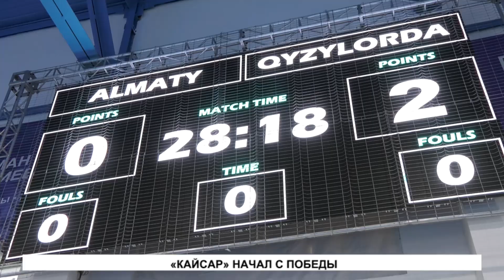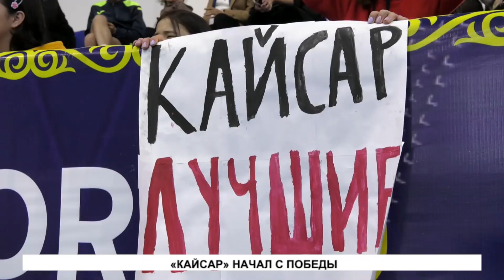«КАЙСАР» НАЧАЛ С ПОБЕДЫ - ЛЕТНЯЯ СПАРТАКИАДА РК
В Кызылорде стартовало первенство по гандболу среди женщин.  Соревнования проводится в рамках шестых летних спартакиад РК.  В них принимают участие 5 команд из городов Астаны, Шымкента, Кызылординской, Алматинской, Карагандинской областей. Первенство завершится 23 апреля.
 Пять из пяти. Подопечные заслуженного тренера РК Вячеслава Чан Себовича не знают горечи поражения. На протяжении 20 лет, главная команда кызылординской области по гандболу, является пятикратным победителем летних  игр спартакиады РК. Монстр казахстансого гандбола среди женщин в этот раз  также намерены  продолжить победный путь и выиграть его в шестой раз.
ВЯЧЕСЛАВ КИМ – ГЛАВНЫЙ ТРЕНЕР ГАНБОЛЬНОГО КЛУБА «КАЙСАР»
 Победоносный путь Кайсар начал в игре против алматинской дружины. После свиста арбитра встречи, хозяева площадки сразу взяли игру под свой контроль. За минуту наши гандболистки сумели поразить ворота соперников двумя голами.
ИНТЕРШУМ
ЗКТ: Стоит отметить, что в нашей команде выступает лидер атак национальной сборной Казахстана Вероника Хардина. Она же капитан Кайсара. 27 летняя спортсменка сделала все возможное чтобы ее товарищи на поле смогли отличится. Сама она тоже без забитого мяча не покинула встречу. Также хорошую игру продемонстрировали Алеся Малышева, Жанерке Сеиткасым, Злата Звягина и Татьяна Давыдова. В итоге подопечные мистера Вячеслава одержали победу со счетом 43-33. В параллельной встрече команда из Астаны являющаяся фаворитом соревнований, обыграла спортсменок из Караганды с разницей в 15 голов. Счет в данном мачте  40-25. Сегодня нашим гандболисткам предстоит встреча против аутсайдера соревнования, команды Караганда.